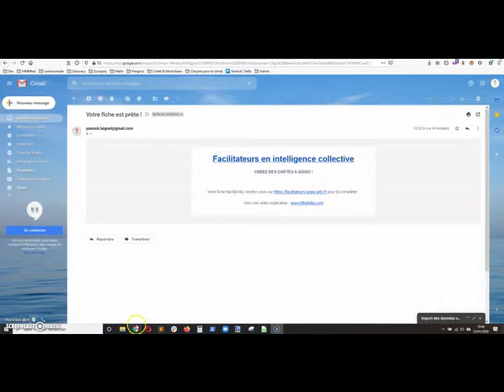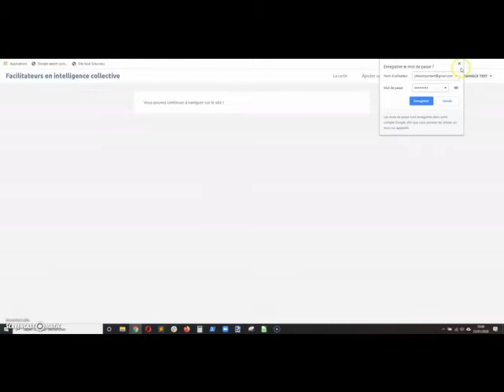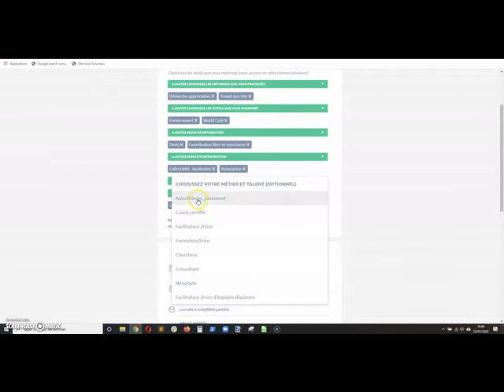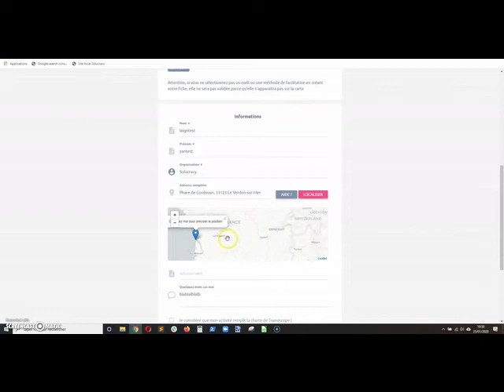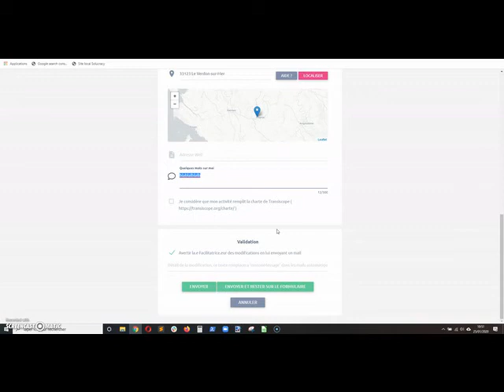La Nuée - Mettre sa fiche à jour sur gogocarto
Petite vidéo pour expliquer comment mettre sa fiche à jour sur la carte des facilitateurs